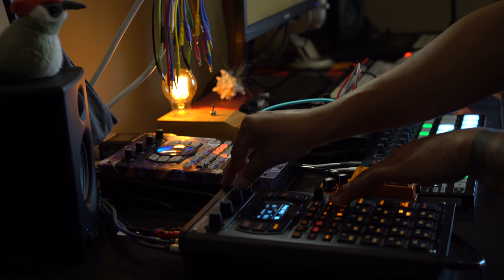exmaxhina - shattered worlds (LIVE) || dark lofi glitch DAWless jam || 31